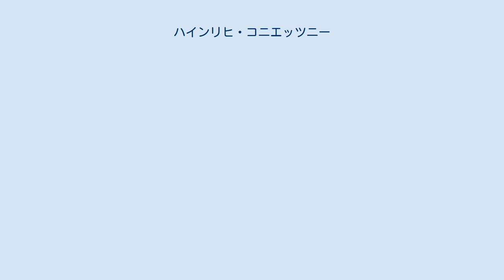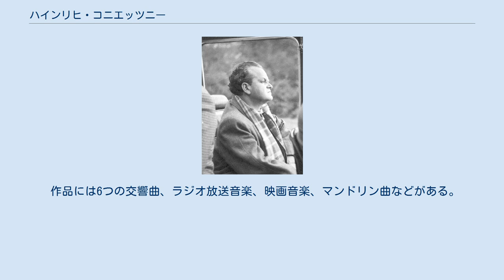ハインリヒ・コニエッツニー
ハインリヒ・コニエッツニー（1954年） ハインリヒ・コニエッツニー（Heinrich Konietzny, 1910年5月10日 - 1983年4月23日）は、ドイツの作曲家、ヴァイオリン奏者でファゴット奏者。
 グライヴィッツ（現ポーランド領グリヴィツェ）出身。
幼いころよりマンドリンと打楽器に親しみ、8歳の時からヴァイオリンを学んだ。
9歳より聖歌隊に入り、最初の体系的な音楽理論を学んだ。
その後、ベルリンに出てパウル・ヒンデミットの作曲クラスに学んだ。
当初はヴァイオリニストとして活動していたが、1930年に事故で左手を負傷したため、ヴァイオリンをあきらめ、ヒンデミットの勧めでファゴット奏者に転身した。
 1936年よりフーゴー・ディストラーに作曲を師事するとともに、ザールラント州放送局交響楽団のファゴット奏者の地位を得た。
1939年より1945年の間は兵役についた。
 1946年に再びザールラント州放送局交響楽団のファゴット奏者となり、1964年まで務めた。
また1947年からザールブリュッケン音楽大学で教壇に立ち、作曲、器楽、室内楽のクラスを受け持った。
 作品には6つの交響曲、ラジオ放送音楽、映画音楽、マンドリン曲などがある。